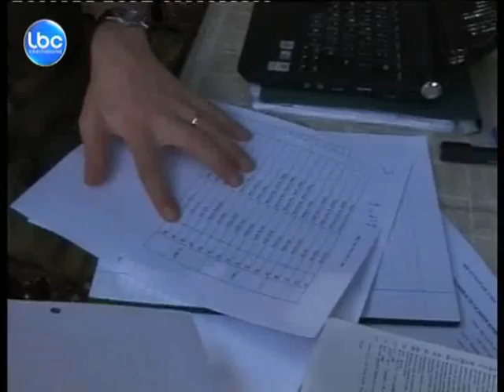LBCINews- اسرائيل تطلق مناورة "نقطة تحول 7"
انطلقت التدريبات الاسرائيلية الميدانية لمناورة "نقطة تحول 7" لاختبار جهوزية الجبهة الداخلية الاسرائيلية بمشاركة قيادتها على سيناريو تعرض